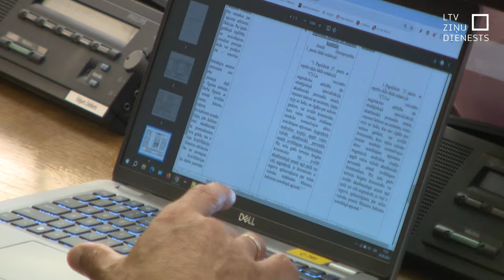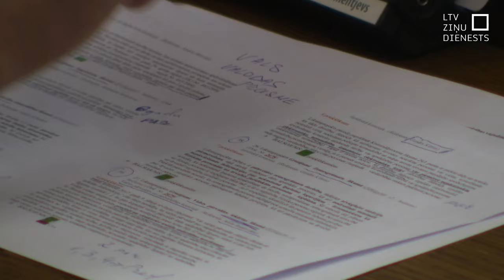Deputātu J. Klementjevu sūtīs uz valodas pārbaudi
Saeimā savākti nepieciešamie paraksti, lai rosinātu uz valsts valodas pārbaudi nosūtītu divus opozīcijas deputātus. Šādam solim deputātu parakstus sākotnēji vāca opozīcijā esošā Nacionālā apvienībā, taču koalīcijā esošā “Jaunā Vienotība” opozīcijas rosinājumam nepievienojās, bet ieceri gan aizguva un paši savāca parakstus, prasot valdos zināšanas pārbaudīt Saeimas deputātam Jefimijam Klementjevam. Deputāts savas latviešu valodas zināšanas vērtē kā pietiekamas un sola doties uz pārbaudi.